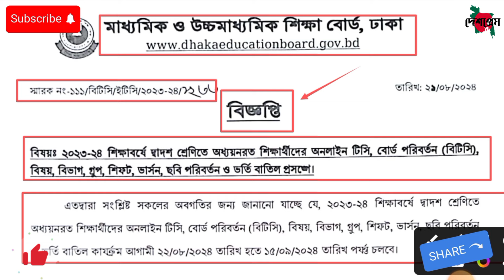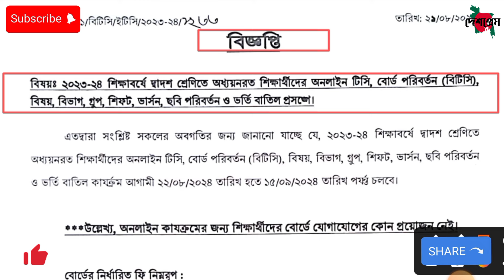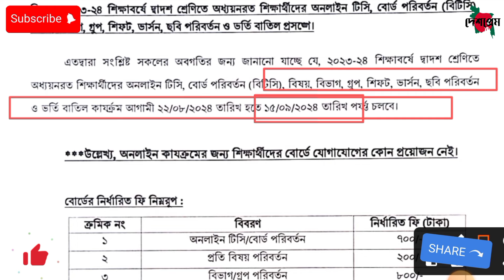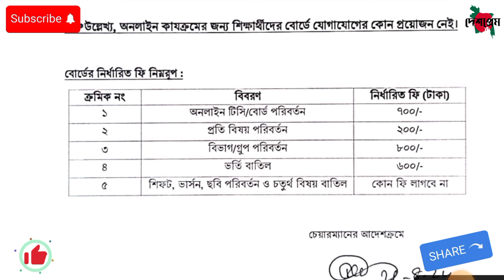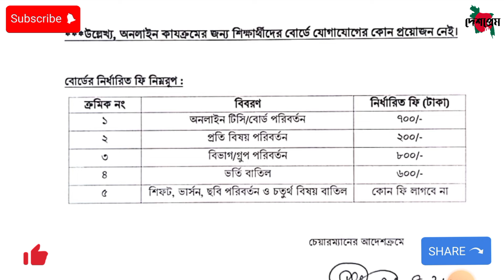🔥জরুরীঃ একাদশ/দ্বাদশ শ্রেণী ভর্তি নিয়ে গুরুত্বপূর্ণ নোটিশ প্রকাশ | College Admission Update | কলেজ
এইচএসসি ২০২৪ আপডেট তথ্য জেনে নাও? পরীক্ষা স্থগিত নোটিশ | HSC Exam 2024 update news | Education News | Education Official News

কলেজ ভর্তির সর্বশেষ আপডেট ২০২৪ - ক্লাস শুরু কবে ? | college admission 2024